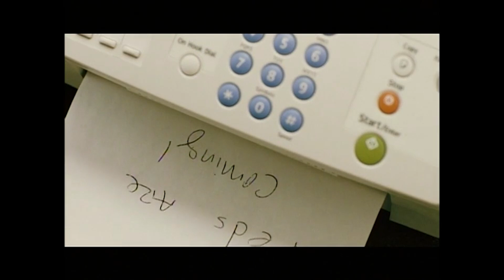Asi se hizo HAVEN (Making Of con DOBLAJE al español)